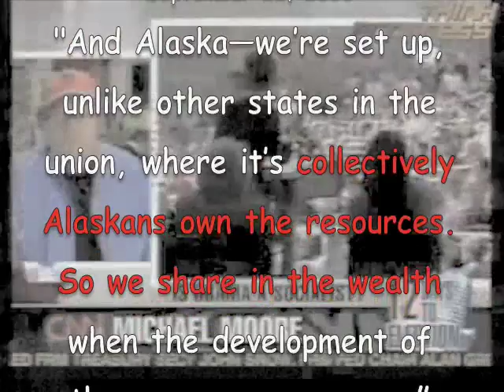Palin Bombshell Redistribution Of Wealth In Alaska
"And Alaska—were set up, unlike other states in the union, where its collectively Alaskans own the resources. So we share in the wealth when the development of these resources occurs." "Our state constitution—it lays it out for me, how Im to conduct business with resource development here as the state C.E.O. Its to maximize benefits for Alaskans, not an individual company, not some multinational somewhere, but for Alaskans." - Sarah Palin